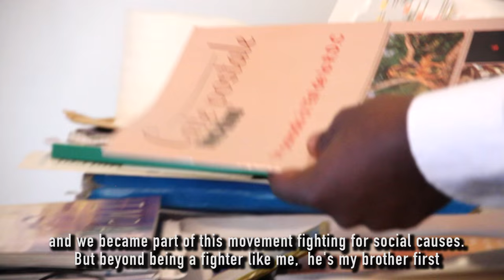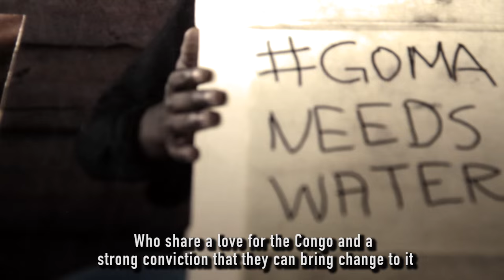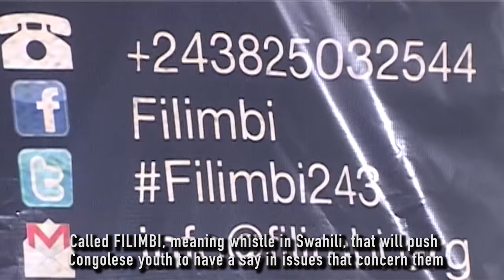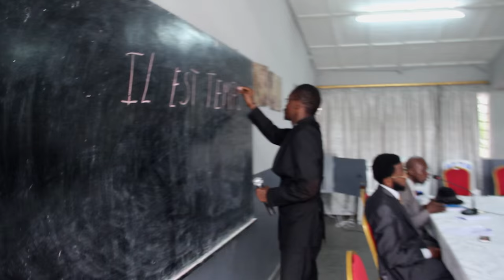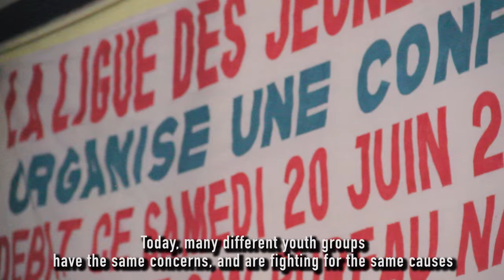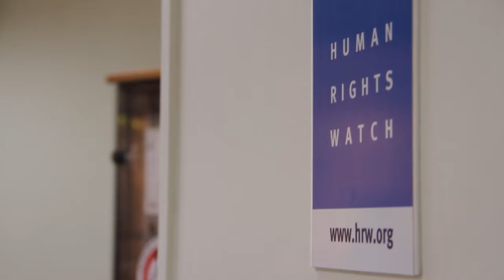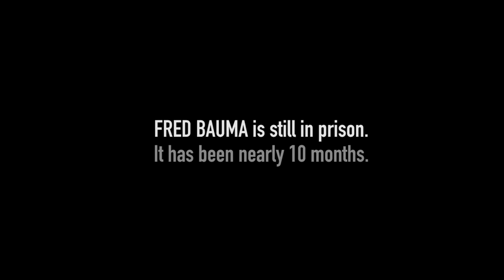TELEMA: a MYANDA film